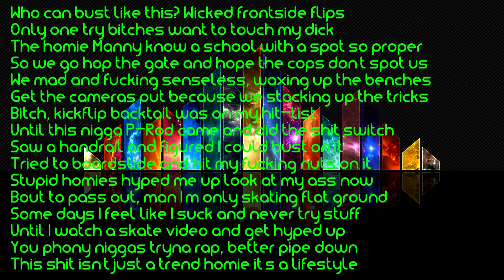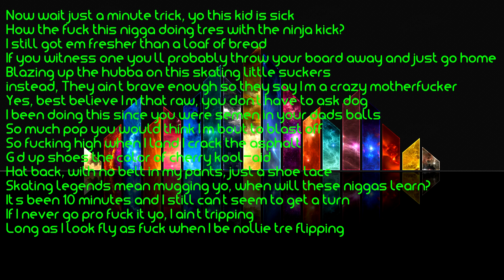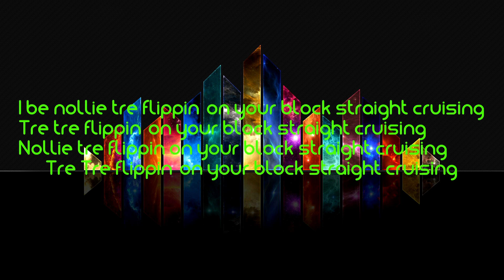Hopsin - Nollie Tre Flip (Lyrics) HD 1080p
All rights to Hopsin for producing the song
I am advertising, Nor do I own the song
The beat isnt mine